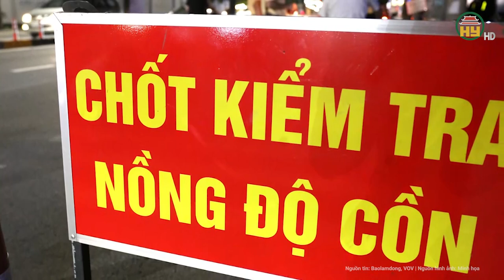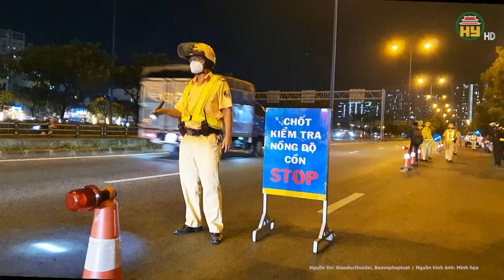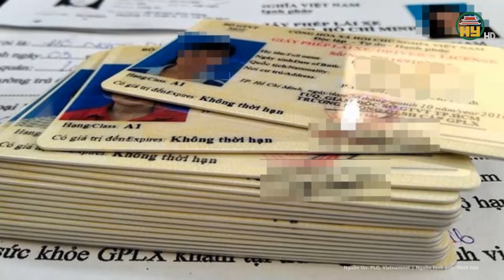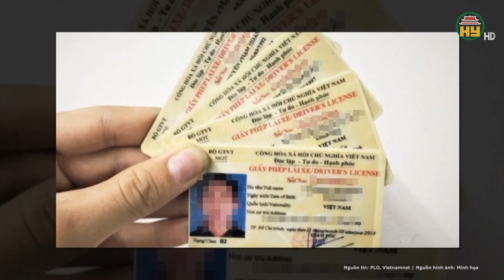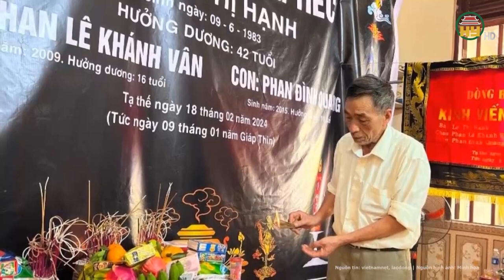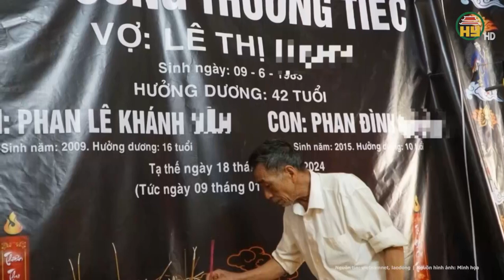Người đàn ông đánh gãy tay Thượng úy Công an vì bị kiểm tra nồng độ cồn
Hưng Yên TV | Người đàn ông đánh gãy tay Thượng úy Công an vì bị kiểm tra nồng độ cồn
Mới đây Công an TP Bảo Lộc cho biết, Cơ quan cảnh sát điều tra Công an thành phố đã ra lệnh tạm giữ hình sự đối với Nguyễn Vũ Nhật Quang (44 tuổi, ngụ tại Phường 2, TP Bảo Lộc) về hành vi “Chống người thi hành công vụ”; đồng thời, củng cố chứng cứ để xử lý hành vi “Cố ý gây thương tích” của đối tượng.
Địa chỉ: 164 Nguyễn Văn Linh, thành phố Hưng Yên, tỉnh Hưng Yên
Tiktok: Truyền hình Hưng Yên
Facebook: Đài Phát thanh và Truyền hình Hưng Yên
Zalo: Đài PTTH Hưng Yên